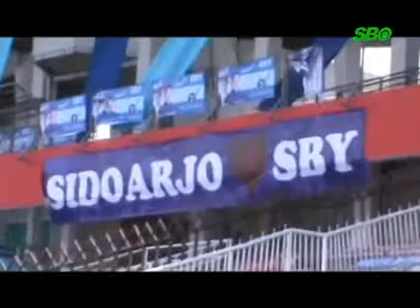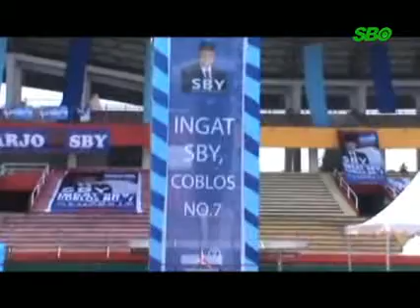JELANG KAMPANYE AKBAR DEMOKRAT, PANWASLU LAKUKAN PENJAGAAN KETAT